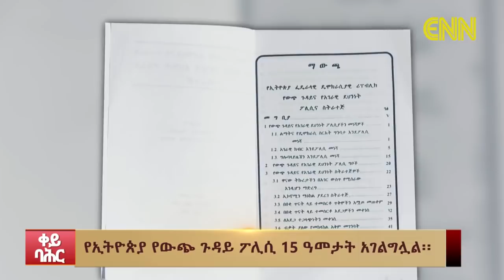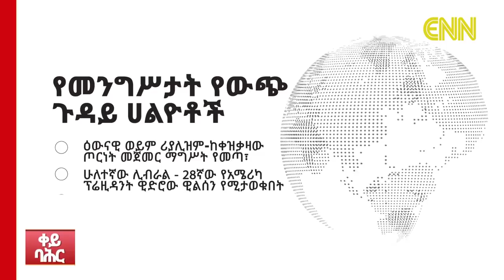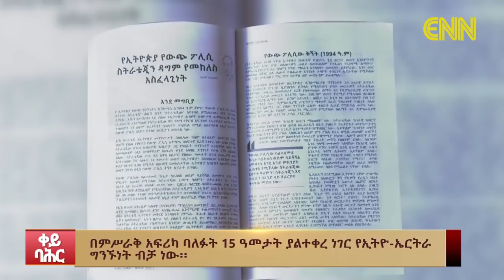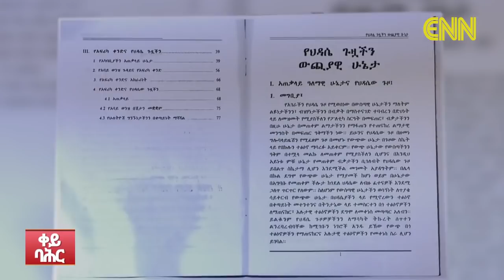መለስና ዐቢይ በውጭ ጉዳይ ፖሊሲ | ETHIO FORUM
መለስና ዐቢይ በውጭ ጉዳይ ፖሊሲ መለስና ዐቢይ በውጭ ጉዳይ ፖሊሲ#EthioForum